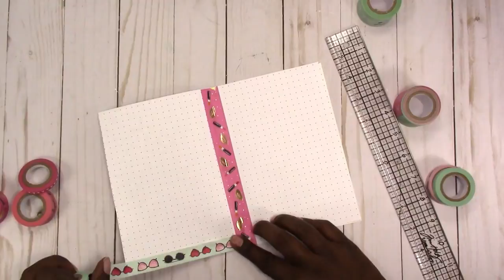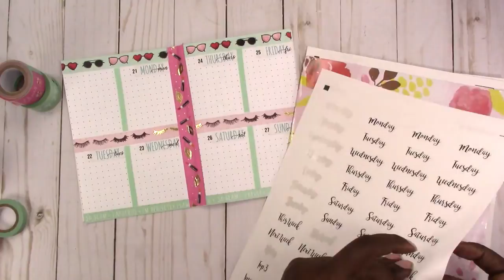B6 Traveler's Notebook Plan With Me "From Scratch" No Kit/WK 21/May 21-27, 2018 | Scrapcraftastic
Things are winding down for the summer, and the Ballet season has ended until the summer session begins, so we have a few weeks break. I'm doing my best to keep my weekend free and my daily load light. I hope it all works out the way I've planned.

Rachelle

PAPERS
HP Paper 32lb 8.5 x 11 500 Sheets

Legal Paper

Sticker Paper

TOOLS
Tim Holtz Stamp Platform

ADHESIVES
Art Glitter Glue

PRINTERS
Other Options:

MORE SCRAPCRAFTASTIC

SNAIL MAIL
Designs By Rachelle LLC
Scrapcraftastic